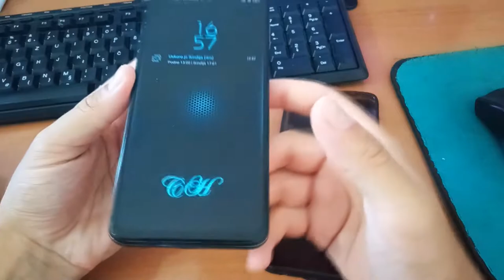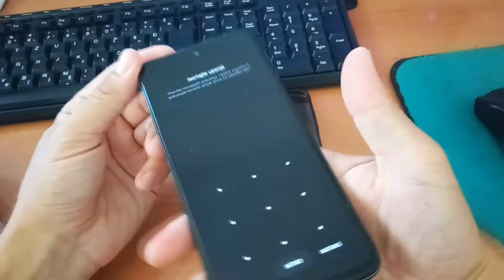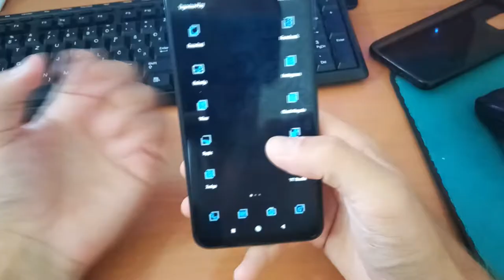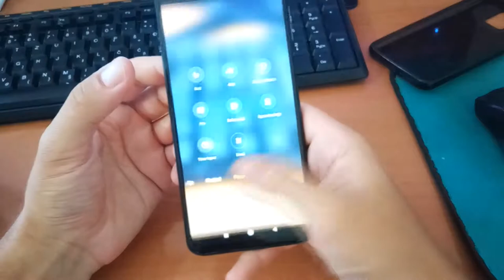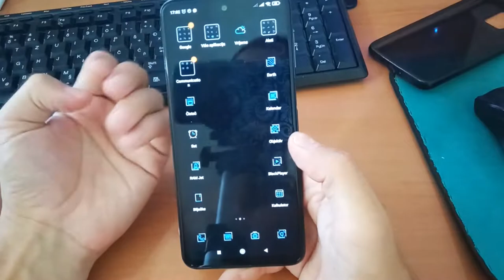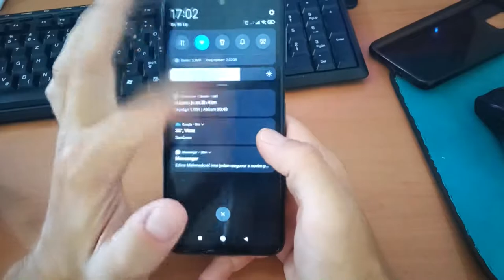XIAOMI NOTE 9S - sve mane i prednosti